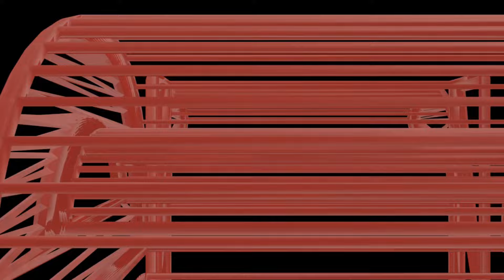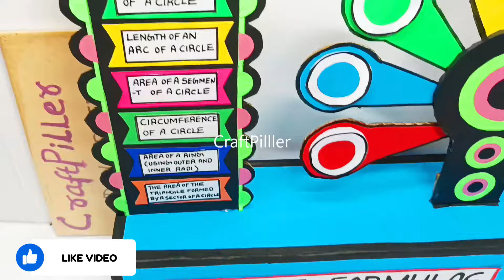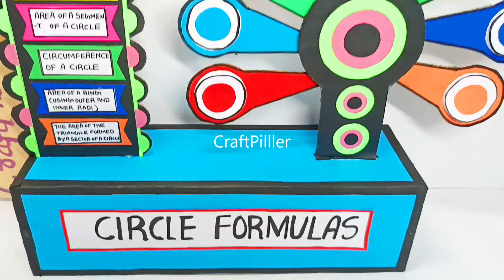circle formulas working model - diy - maths tlm - craftpiller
The Circle Formulas Working Model provides an interactive way to explore essential mathematical concepts related to circles, such as circumference, area, and diameter.

By using visual aids and movable parts, this model effectively demonstrates how these formulas are derived and applied in real-world scenarios.

This hands-on approach enhances understanding of geometry and the significance of circles in mathematics.

Materials Used :
Color Papers